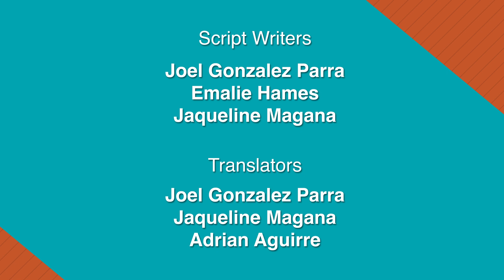How do vaccines protect communities?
Stopping the spread of diseases is key for preventing sickness.